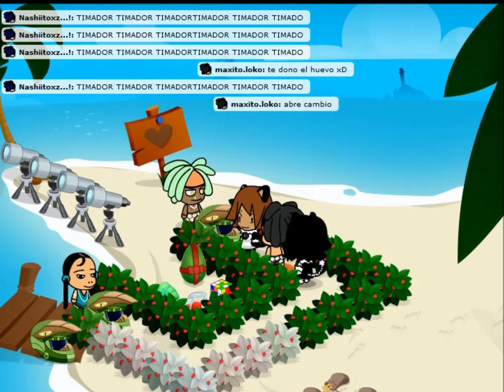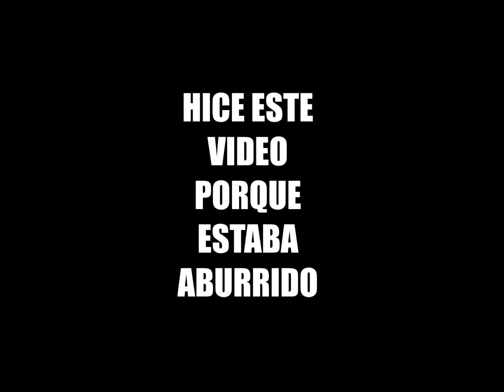Por los viejos tiempos xD